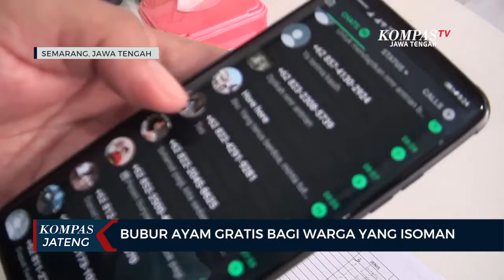Bubur Ayam Gratis Bagi Warga Yang Isoman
SEMARANG, KOMPAS.TV - Untuk membantu masyarakat yang sedang menjalani isolasi mandiri, salah satu penjual bubur ayam di Kota Semarang setiap hari membagikan ratusan porsi bubur ayam secara gratis. Syaratnya, warga yang menjalani isolasi mandiri hanya mengirimkan hasil Swab Antigen atau PCR yang menjelaskan bahwa dirinya positif Covid-19 dengan mengirimkan ke nomer handphone penjual bubur ayam.

Hampir setiap hari, pemilik outlet bubur ayam yang berada di Jalan Majapahit nomer 228 F Kota Semarang ini, sibuk menata pesanan bubur ayam untuk warga yang menjalani isolasi mandiri. Bubur ayam berbagai jenis varian rasa ini, diberikan secara cuma-cuma bagi warga yang menjalani isolasi mandiri (isoman) agar mereka tetap terjaga pola makannya dan mendapatkan gizi yang baik.

Namun, bubur ayam gratis ini diutamakan bagi warga isoman yang berada dalam  radius 10 km dari outlet miliknya. Pemilik outlet Bubur Ayam Legenda, Romeo Yulianto Sirait, mengaku sempat kewalahan karena banyaknya pesanan, bahkan jumlahnya mencapai ribuan. Karena keterbatasan stok bahan, pihaknya hanya bisa melayani ratusan porsi bubur ayam saja untuk pagi dan sore. Sementara itu untuk pengambilan bubur harus melalui ojek online dan tidak disarankan untuk mengambil sendiri, sebagai bentuk prokes untuk mencegah penularan. "Saya baca berita itu banyak pasien Covid yang meninggal waktu isoman, udahlah ini kan waktu PPKM yang bisa kita bantu, ya kita bantu. Keinginannya cuma buat bantu yang isoman semoga cepat sembuh, bisa makan bubur yang enak", kata Romeo.

Dukungan dari para dermawan dan donatur mulai mengalir untuk penjual bubur ayam ini, karena pemberian bubur gratis ini untuk kebaikan dan support bagi warga yang menjalani isolasi mandiri. Awalnya, bubur gratis hanya akan diberikan hingga 20 juli 2021, bertepatan dengan berakhirnya PPKM Darurat. Namun karena masih tingginya permintaan dari warga yang menjalani isolasi mandiri, Romeo berencana akan perpanjang waktu bagi-bagi bubur gratis ini.